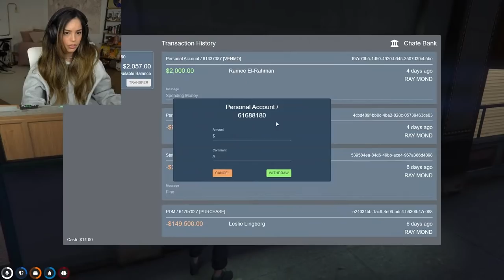POV from Four Tee, attendees, police, and much more | Sykkuno Birthday Vault Massacre | GTA NoPixel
Garry Berry | fb.gg/joblessgarrett
Richard Richardson | fb.gg/lordkebun

(i definitely missed someone, please let me know who)